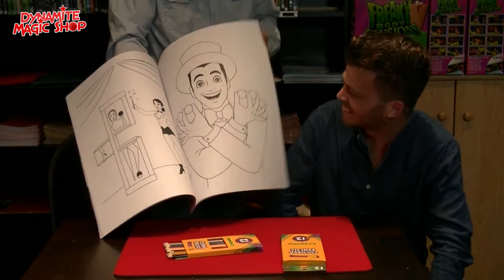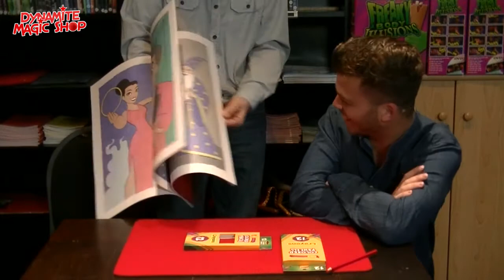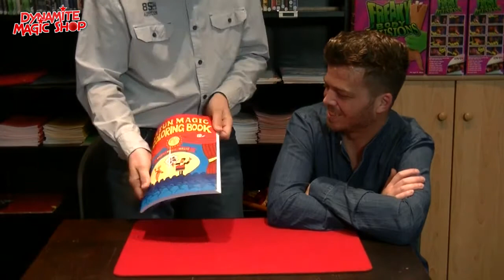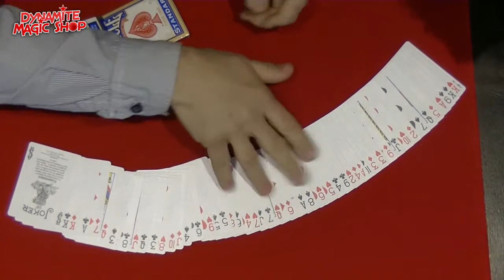Dynamite Magic Shop Product Update 38 - Dynamite Magic Shop.com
Met in deze update (waarvan de intro-muziek is verdwenen :) :

-Enchanted Cube
-Classic Coin Transpo
-Nest of Wallets
-Colossal Coloring Book
-Travelling Pencils
-Devil's Joker by Ferry de Riemer
-Magische Kleurboek & Video
-Tora Color Changing & Split Dice
-Himber Ring & Video
-In the Middle by Mark Mason
-Bicycle Kaartendoosje leeg Blauw
-Bicycle Kaartendoosje leeg Rood
-Premise & Primonition by Luke Jermay DVD

Algemene info over:
-Lezing Bond Lee op 18 April 2016
-Workshop Luke Jermay op 29 Mei 2016
-Lezing Luke Jermay op 30 Mei 2016

Op speciaal verzoek:
-Close Up Matten in alle soorten